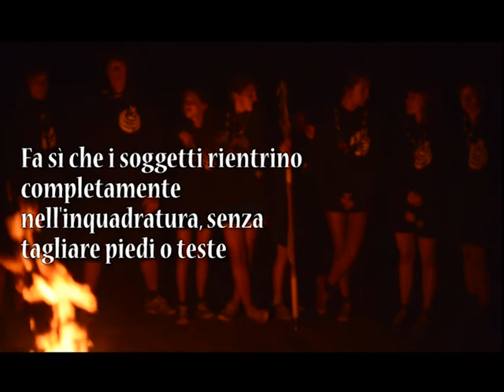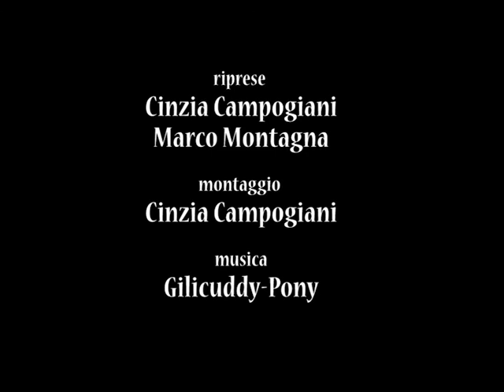Consigli per la creazione del tuo video - tutorial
Tutorial che presenta alcuni consigli per dare vita ad un buon video